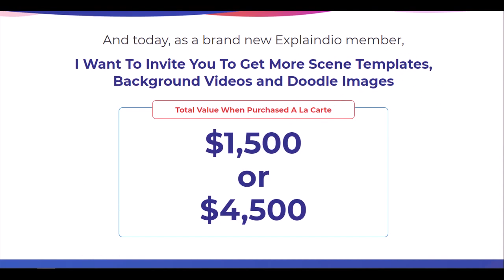doodle grooming videos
You Can Still Get More Scene Templates & Backgroud Videos... Without Signing Up For Subscription
Get Discounted Access To Additional Scene Templates & Backgroud Videos With One Off Investment
"How would you like access to more Scene Templates and background videos?"
Grow your scene templates and stock video library
Inside You'll Find:
100 or 300 more Powerful Professional Backgrounds
100 or 300 more Scenes Templates Designed To Elevate Your Videos Real World Cost $10 Per Animated Scene
500 or 1,500 more Doodle Images Designed For Your Doodle Videos Real World Cost $2 Per Doodle Image
And today, as a brand new Explaindio member,
I Want To Invite You To Get More Scene Templates, Background Videos and Doodle Images
Total Value When Purchased A La Carte
Exclusive Access To More Scene Templates, Doodle Images and Background Videos
Special pricing available only to new, invited Explaindio members only.